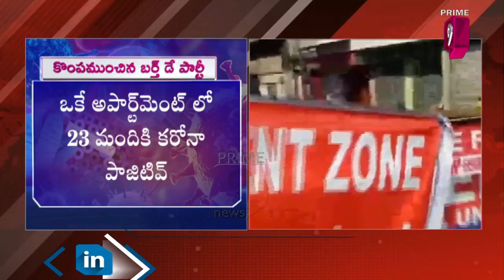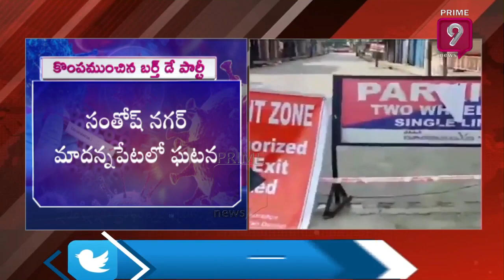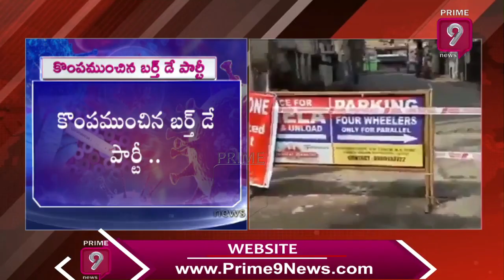కొంపముంచిన బర్త్ డే పార్టీ... ఒకే అపార్ట్‌మెంట్‌లో 23 మందికి కరోనా | Hyderabda | Prime9 News